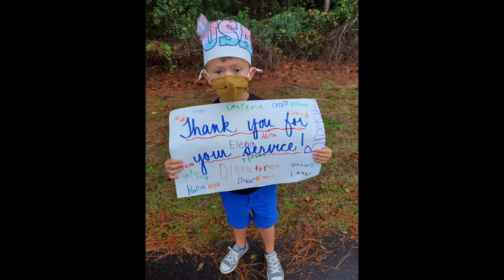9 13 22